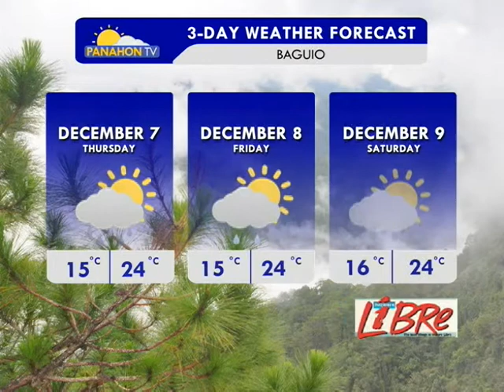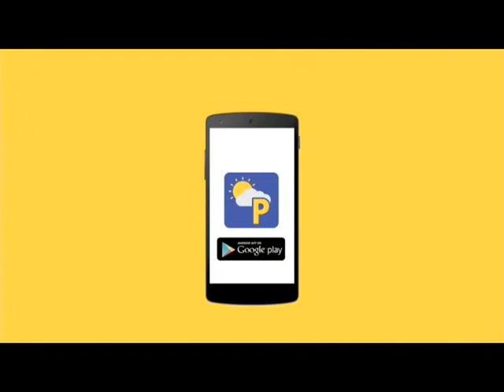Panahon.TV | December 6, 2017, 6:00AM (Part 1)